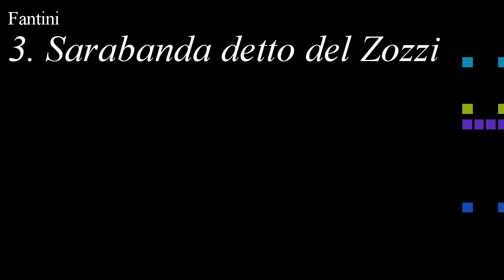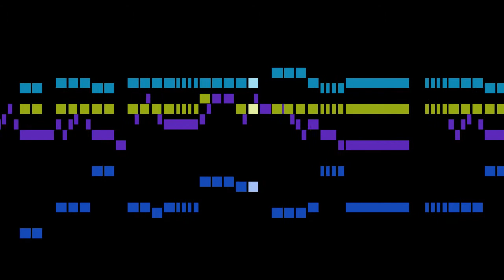Fantini - 3. Sarabanda detto del Zozzi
An animated score of "3. Sarabanda detto del Zozzi", from Suite No.2 in B-flat major, by Fantini.